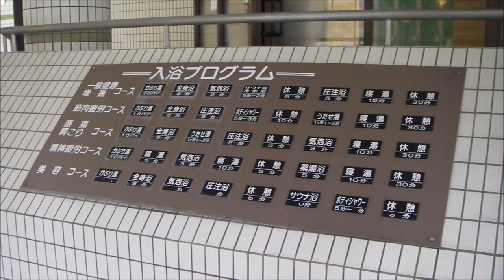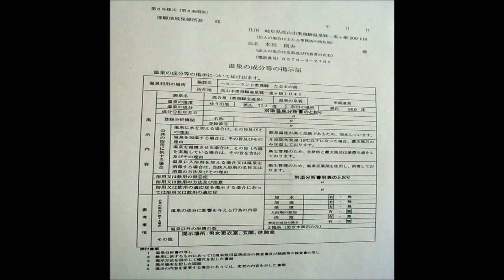日帰り温泉 尾張から 新平湯温泉 ヘルシーランド奥飛騨